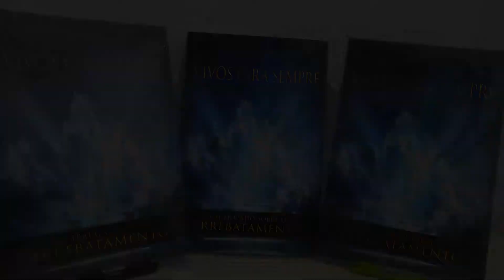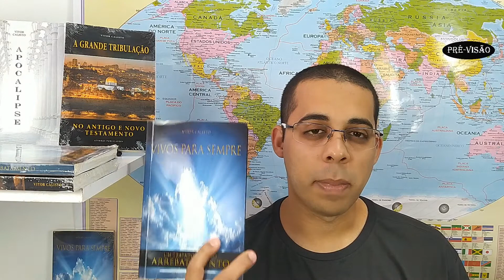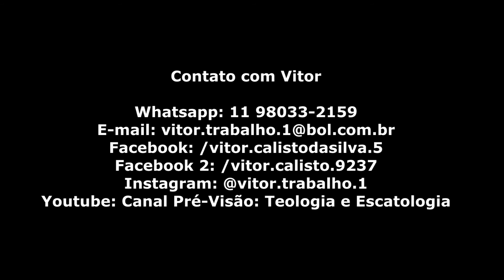LIVRO ARREBATAMENTO - VIVOS PARA SEMPRE: UM TRATADO SOBRE O ARREBATAMENTO - ETERNAS PUBLICAÇÕES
Contato com Vitor:
Facebook 2: /vitor.calisto.9237
Youtube: Canal Pré-Visão: Teologia e Escatologia - Vitor Calisto

Vitor Calisto da Silva:
- Escritor e Pesquisador

Livros Publicados:
* Apocalipse;
* Vivos para sempre: Arrebatamento e Ressurreição;
* Frases Cristãs - Experiências da fé: grandes frases de reflexão para a sua vida;
* A Grande Tribulação no Antigo e Novo Testamento;